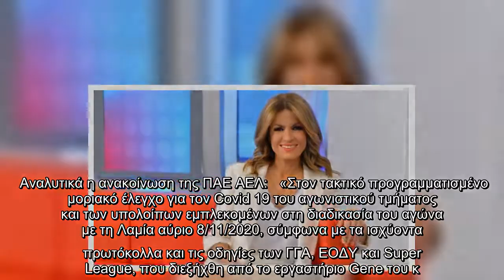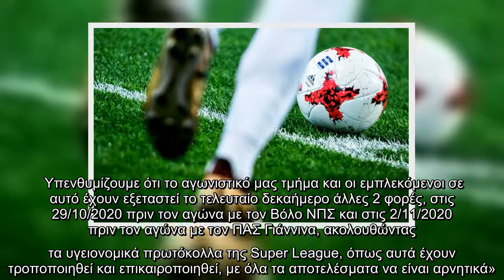Μέσα από ανακοίνωση της η ΠΑΕ ΑΕΛ ανέφερε ότι βρέθηκε κρούσμα κορωνοϊού στην ομάδα και συγκεκριμένα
Μέσα από ανακοίνωση της η ΠΑΕ ΑΕΛ ανέφερε ότι βρέθηκε κρούσμα κορωνοϊού στην ομάδα και συγκεκριμένα ένας ποδοσφαιριστής της.